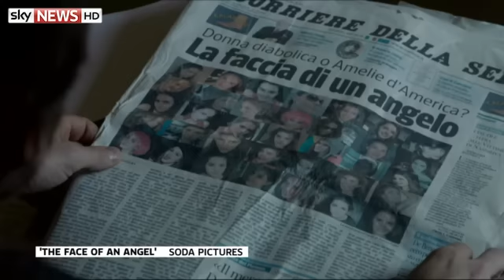Entertainment Week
Sky's Lucy Cotter on Michael Winterbottom's film Face of an Angel, Zayn Malik quits One Direction and the latest news on Jeremy Clarkson leaving Top Gear.

and download our apps